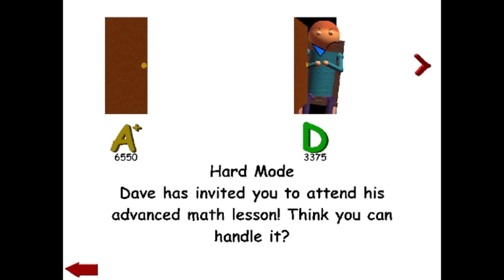Dave's Fun Algebra Class Remastered - Hard Mode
I decided to make a part 2 on this game because why not!